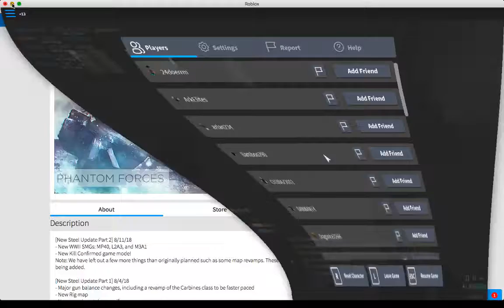gameplay of scar ssr and for wonder to see how it is